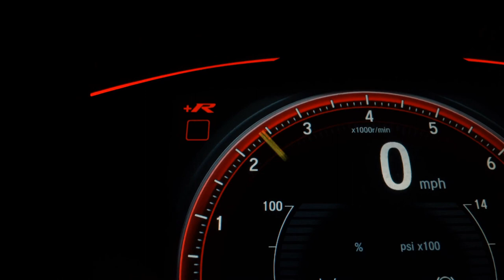CHEVROLET MONTANA - 2015 - Jacareí/SP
Somos a Werner Veículos !

* Uma loja diferenciada com uma variedade em estoque a sua disposição !!

* Aceitamos o seu usado na compra do seu novo com a melhor avaliação !!

* Aprovamos seu financiamento por Telefone, E-mail e Whatsapp !!

* Financiamos com ou sem entrada (sujeito a análise de credito)!!

* Entrada facilitada em até 18x no cartão !!

* Consulte a suas condições !!

Veículo: CHEVROLET / MONTANA 1.4 MPFI SPORT CS 8V ECONO
Ano: 2014/2015
Combustível: FLEX
Portas: 2 PORTAS
Câmbio: Manual
Cor: PRATA
KM: 1.000

✅ Air Bag
✅ Alarme
✅ Ar Condicionado
✅ Ar Quente
✅ Capota Marítima
✅ CD e MP3 Player
✅ CD Player
✅ Desembaçador Traseiro
✅ Direção Hidráulica
✅ Disqueteira
✅ DVD Player
✅ Encosto de Cabeça Traseiro
✅ Farol Xenônio
✅ Freio ABS
✅ GPS
✅ Protetor de Caçamba
✅ Rádio
✅ Rádio e MP3
✅ Retrovisor Fotocrômico